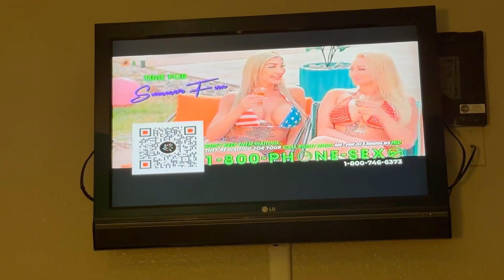PATHOS & LOGOS - June Tour Diary 2023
Pathos & Logos are an instrumental band from Colorado that decided to give the world an inside view of not only what it is like to be on the road, but what everyday life in an up and coming band is like.